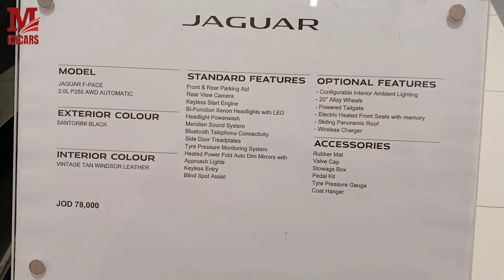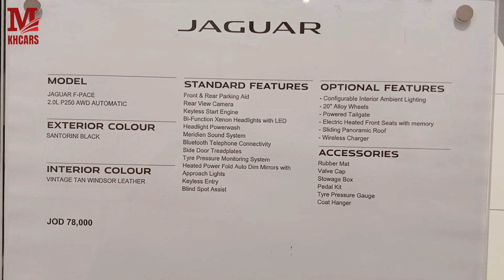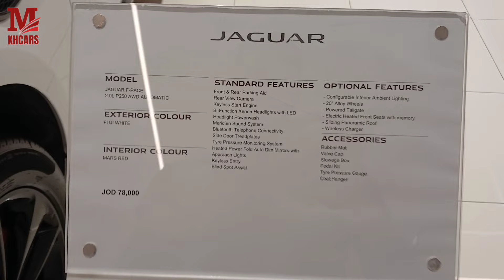Black & White 2024 Jaguar F-Pace: A Stunning Combination of Luxury and Performance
Black & White new Jaguar F-Pace 2024
Description:
Experience the striking contrast of the 2024 Jaguar F-Pace in an elegant Black & White colour scheme. This luxury SUV combines Jaguar’s timeless design with state of the-art technology and powerful performance. In this video, we explore the F-Pace’s bold exterior styling, the sophisticated interior details, and the exhilarating driving dynamics that set it apart from the competition. Whether you’re drawn to its sleek design or thrilling capabilities, the 2024 Jaguar F-Pace delivers on all fronts. Discover why this luxury SUV is a standout choice for those seeking both style and substance